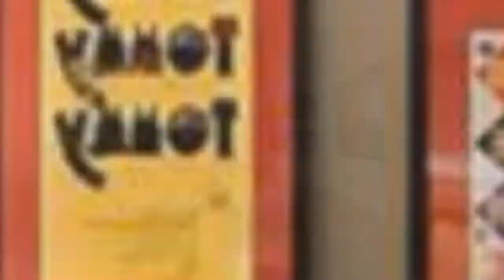75 Basement With Gray Walls And Yellow Walls Design Ideas You'll Love ☆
0:00:00 - Intro
0:00:12 - Basement With Gray Walls And Yellow Walls Design Ideas You'll Love: Inspirations 1 to 25
0:03:03 - Basement With Gray Walls And Yellow Walls Design Ideas You'll Love: Inspirations 26 to 50
0:06:07 - Basement With Gray Walls And Yellow Walls Design Ideas You'll Love: Inspirations 51 to 75